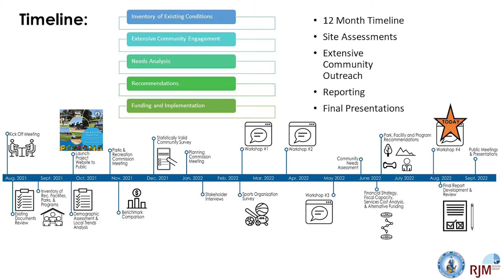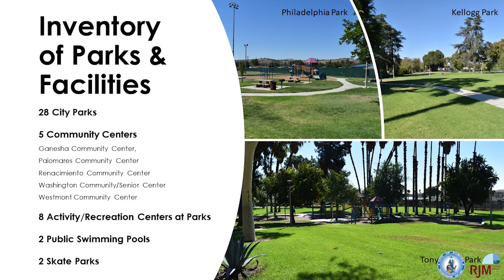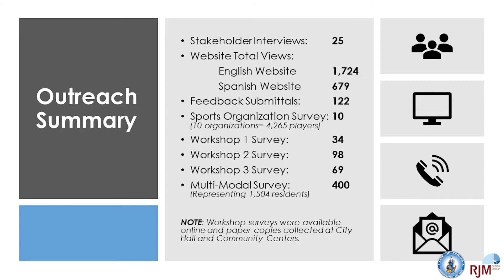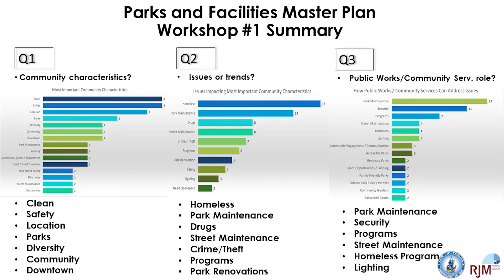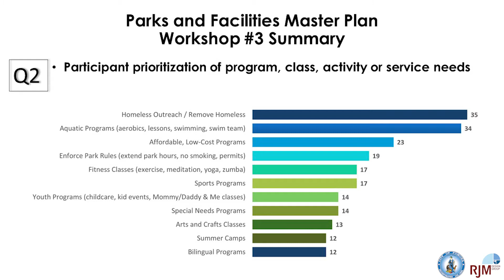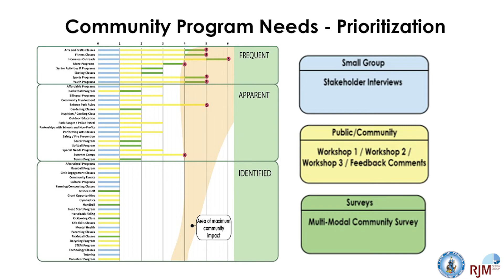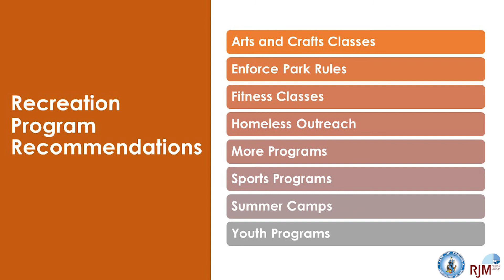City of Pomona Workshop #4 Commencement Video (English)